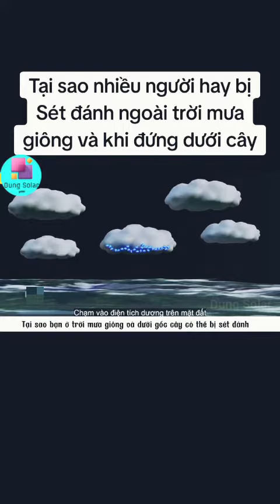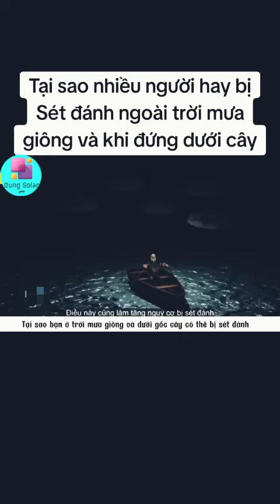💥👍 Why is lightning often struck when it rains?Tại sao thường bị sét đánh khi trời mưa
💥👍 Why is lightning often struck when it rains?Tại sao thường bị sét đánh khi trời mưa,Pourquoi la foudre frappe-t-elle souvent quand il pleut ?
💥👍🏖 Technology Gadgets,Gadgets tecnológicos,Gadgets technologiques,
Công nghệ tiện ích cuộc sống, प्रौद्योगिकी गैजेट्स,,প্রযুক্তি গ্যাজেট,
Технологические гаджеты,Dispositivos tecnológicos,Gadget Teknologi,
기술 가제트,ٹیکنالوجی گیجٹس,Technologie-Gadgets,
テクノロジーガジェット,Vifaa vya Teknolojia,तंत्रज्ञान गॅझेट्स,Teknoloji Trailer